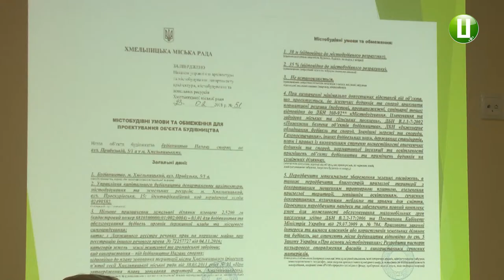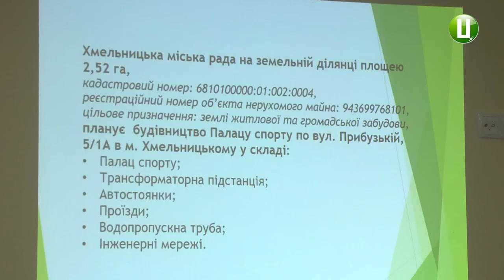Будівництво Палацу спорту в Хмельницькому розпочнуть в січні 2019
Проект палац спорту сьогодні презентували у Хмельницькому. Будівництво комплексу розпочнуть в січні наступного року. Про це повідомила начальник управління капітального будівництва хмельницької міськради Тетяна ПоліщУк . За її словами повна вартість об’єкту становить 280 мільйонів гривень.